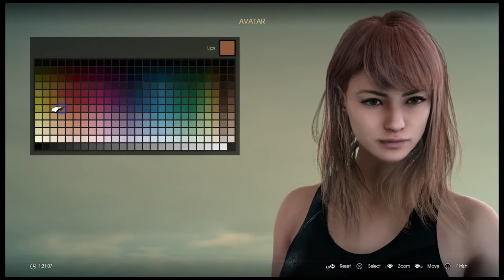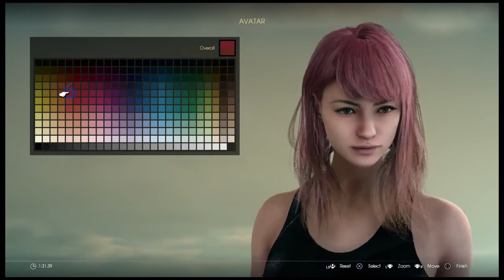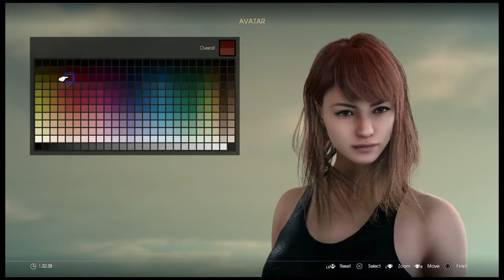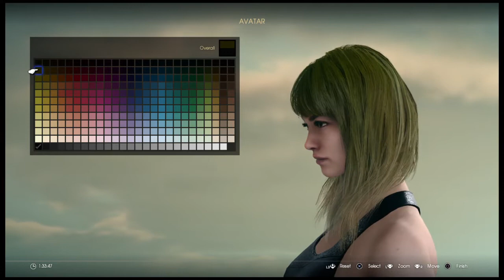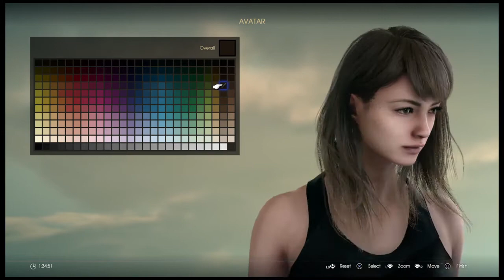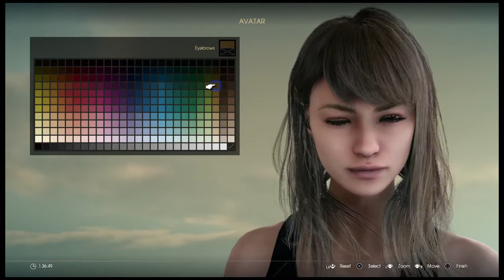FINAL FANTASY XV PS4 Pro DLC Comrades(japanese voices) character creation.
my character